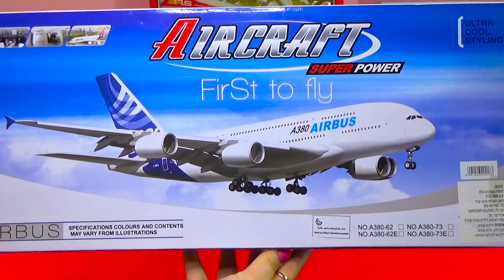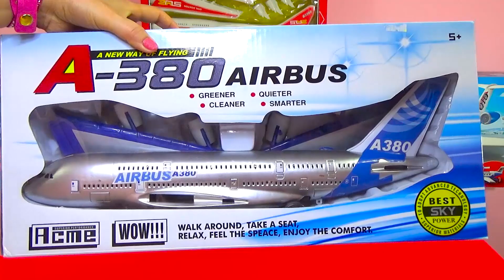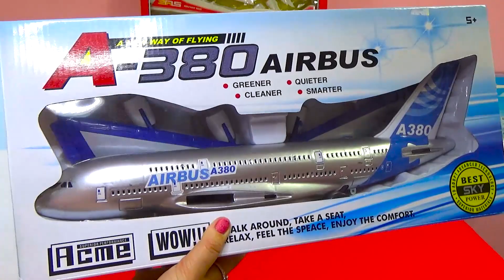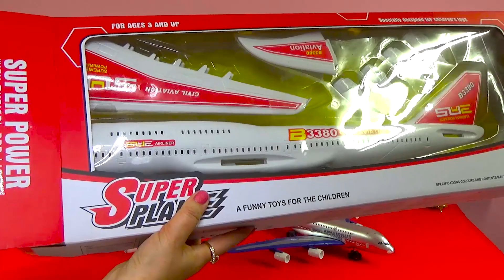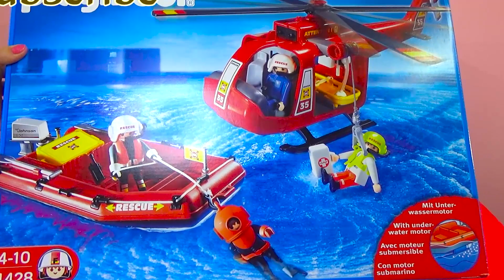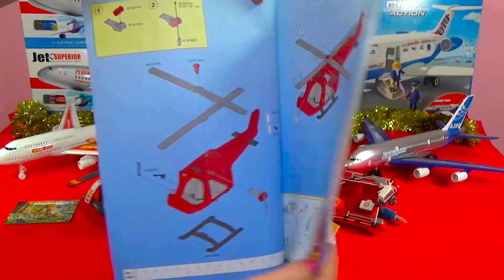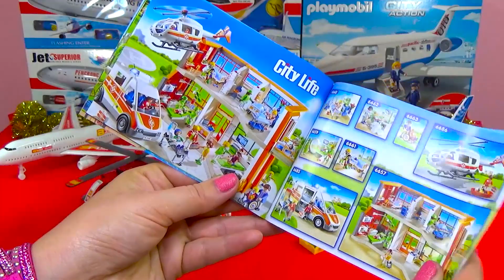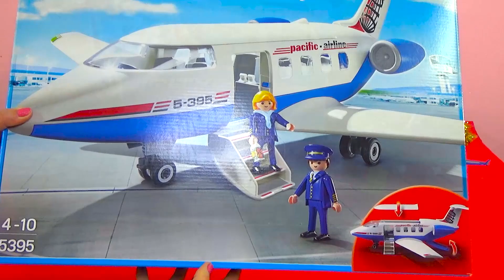UNBOXING BEST PLANES AIRBUS A380 BOEING 777 HELICOPTER MODELS